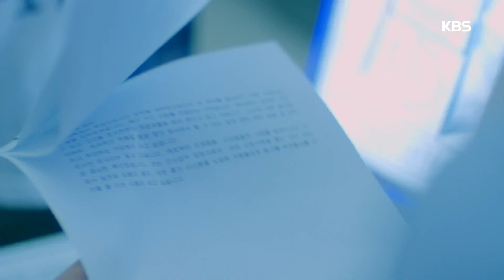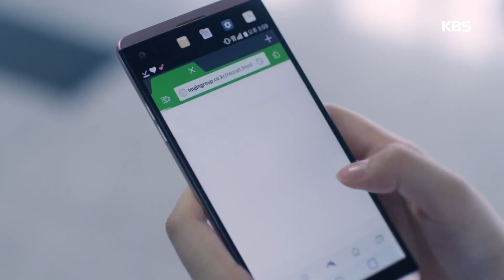2017 드라마 스페셜 - 다시 처음부터 시작하는 두 사람! 같은 회사 면접장에서 ‘만남’. 20170924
다시 처음부터 시작하는 두 사람! 같은 회사 면접장에서 ‘만남’